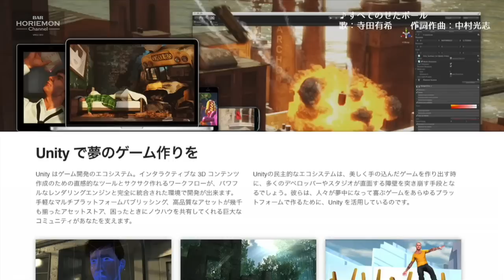BARホリエモンチャンネル〜VRプロ編vol.4〜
さて、本日のお客様はお手軽にVRを体験出来る「ハコスコ」を開発なさった藤井直敬先生とUnityの伊藤周さま。ヴァーチャルリアリティーの世界のお話とは・・・！？

次回は１１月１０日配信予定です！

twittwer情報
藤井直敬（@NaotakaFujii）
伊藤周（@warapuri）